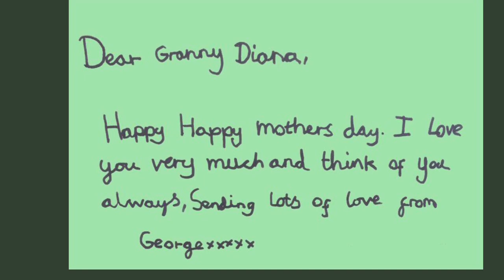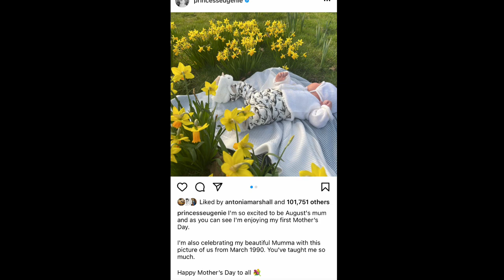Prince George, Louis & Princess Charlotte Share Princess Diana Mother's Day Card!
Each year on Mother’s Day, George, Charlotte and Louis make cards remembering their Granny, Diana, for William.

Whatever your circumstances, we are thinking of you this Mother’s Day